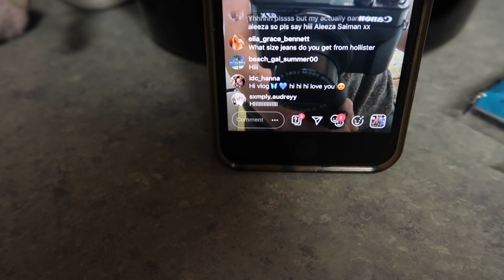WE GOT A DOG?! | TEEN MOM VLOG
DID WE GET A DOG?! | TEEN MOM VLOG

FAQ:
Q: What is your baby's name?
A: Mia Marie Ortiz

A: We are both 18

Q: What do you use to make videos?
A: I record on my Canon Powershot G7X Mark 2 and I edit on DaVinci Resolve 16